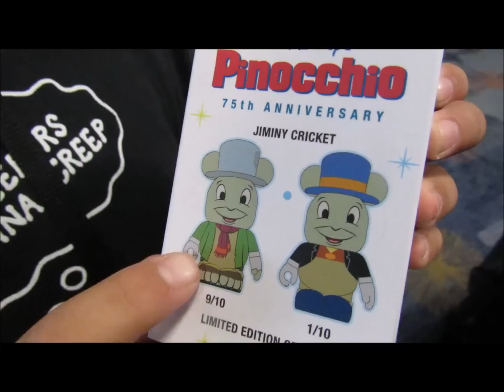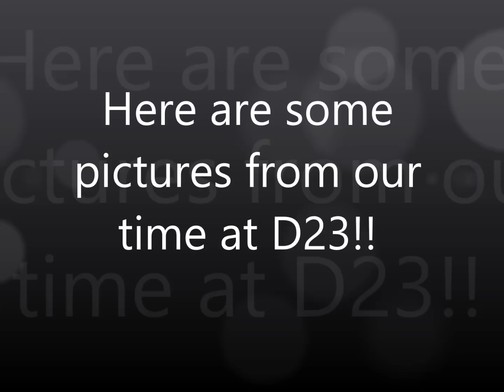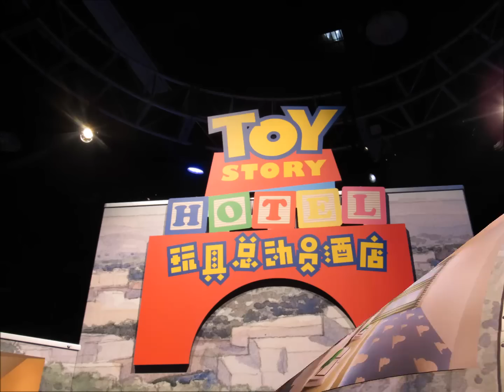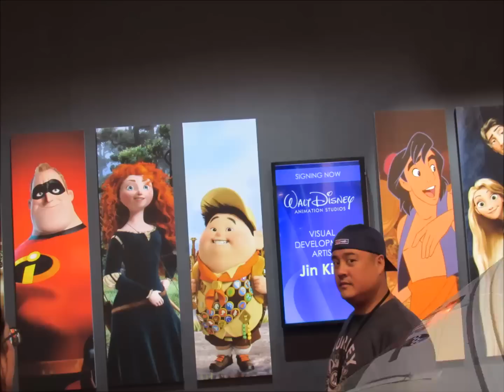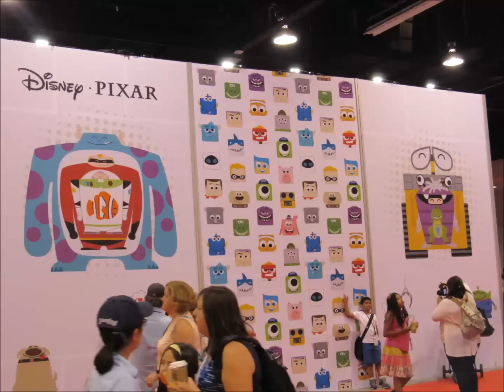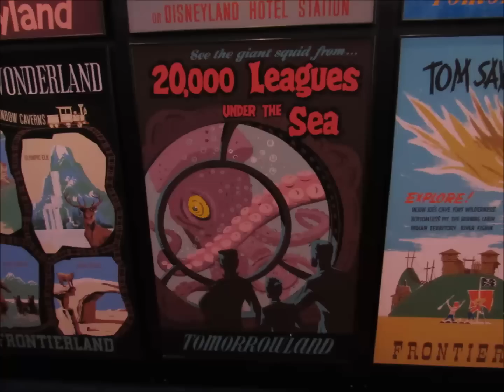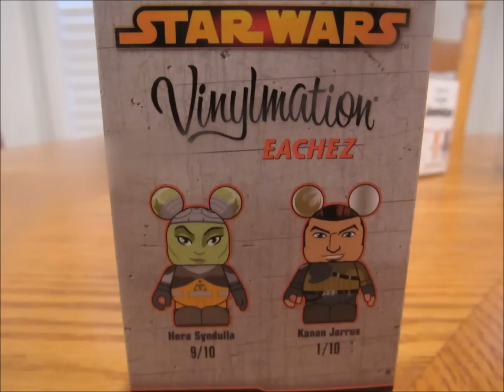Disney D23 Expo 2015!!!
Hi everyone! we went to the Disney D23 Expo 2015! we were there all three days! we saw some really cool stuff and learned some really cool stuff!  Johnny Depp and Harrison Ford and George Lucas were there for the Legends Panel! we learned all about Finding Dory with Ellen and also that Toy Story 4 will be coming out and it's about a love story between Woody and Bo Peep! Also Cars 3 will be coming out in a few years too! They are making a movie called Gigantic about Jack and the Beanstalk, and look out for Zootopia too! Disney Infinity 3.0 looks really cool and so does the new Star Wars video game as well as the new Kingdom Hearts. Look out for our Disney Interactive video coming soon!

we got some new cool Toys, some of which were exclusive to D23.. Vinylmations and Inside Out toys! we also got some brand new Disney Infinity 3.0 Characters that won't be released until the Fall.
we had a great time and I hope you enjoy our video!